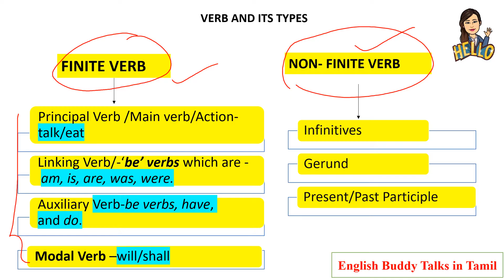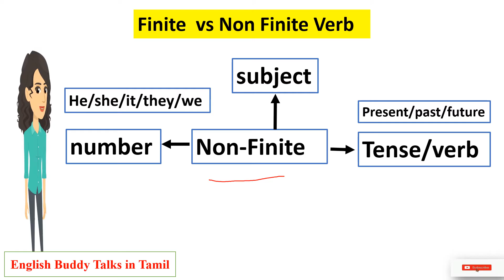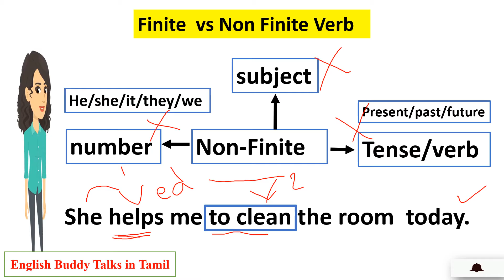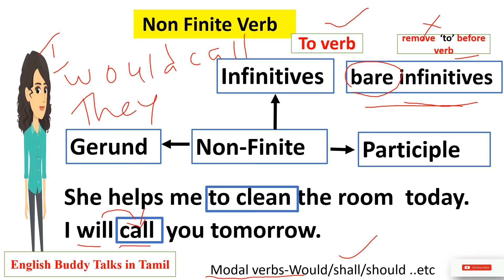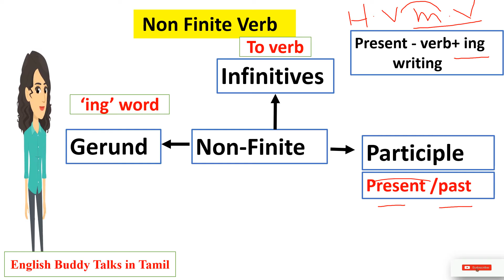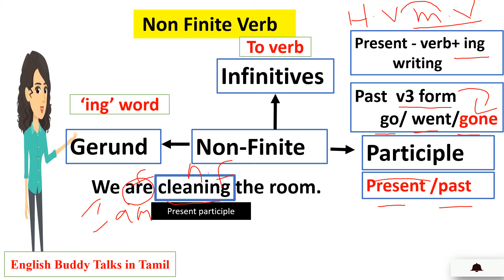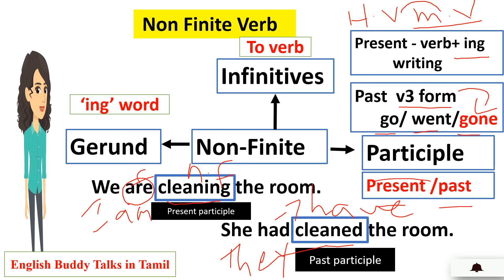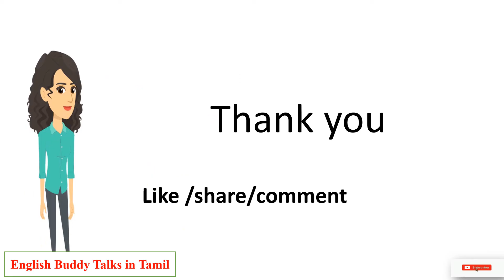Lesson 9/ Finite and non finite verbs in tamil /Basic English Grammar#spokenenglishintamil#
About me 👇
Hello everyone,
By
English teacher- M.A.M.phil.(English literature& Communication) and B.Ed (ENGLISH) 13 years EXPERIENCE IN TEACHING!!!